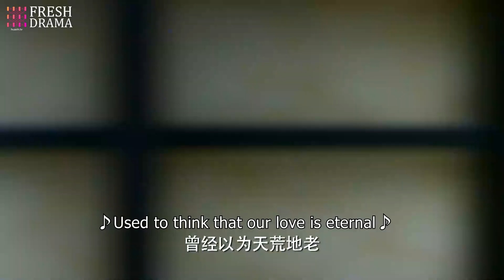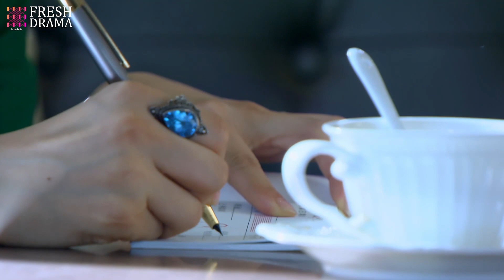《婚婚欲睡》10：因被父亲毁了初恋，报复父亲，自甘堕落和市井混混在一起生下来历不明的孩子......(李沁 姚笛 黄觉 李威 张洪睿 杜冠儒 郭秋成 )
《婚婚欲睡》主演：李沁
剧情：一次离婚，懂了一个道理，她考了研当了讲师再嫁了自己的导师魏明，然而以前的问题总结了，新的问题又随着新的婚姻出现了，似乎曾经的遗憾一直横亘在夫妻之间，于是两颗心总是做不到同轨，越想了断便越无法避免地生出事来搅乱了生活的常态。然而，当华韦林再次出现、并阴差阳错地再次卷入她的情感世界时，这段看似走向末路的婚姻，却显现了多年时间所磨砺出来的无比坚韧、却由此感受到了真正的幸福。原来，人生的轨迹就是这样，一脚踩出去就再无法回头，无论过去有怎样的遗憾，你的情感你的心，却只会投入在前行的脚步里，不管你愿不愿意承认;原来，爱，实实在在，只要稍稍转变一下视角就会发现，其实它就是身边点滴的喜悦，一直都在无声无息地汇流着、汇流成幸福……